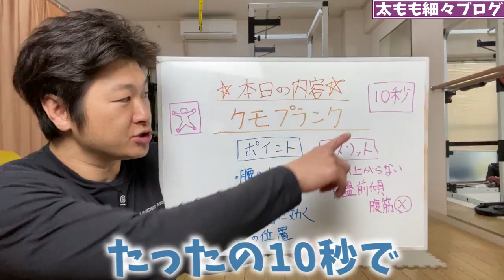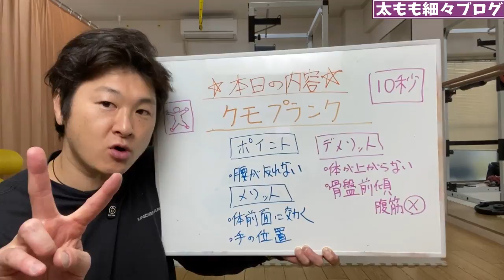ENG/한 ) 姿勢が変われば自然と痩せる！腹筋よりクモプランクが姿勢改善に効果的！